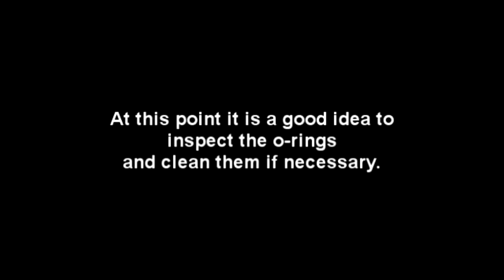Perma Pure AS Series Ammonia Scrubber Media Replacement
This video shows you how to replace the media in your AS Series Ammonia Scrubber. The Ammonia Scrubber can be purchased separately or can be found in our GASS 2040 and MiniGASS Sample Conditioning Systems.